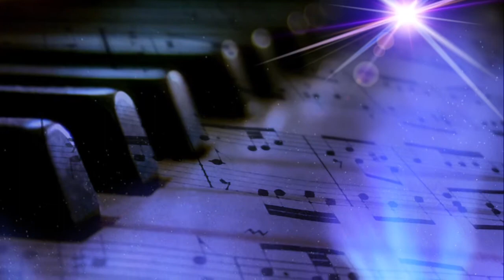Lavender and Lace - Val Sinclair, Gerry Prusiewicz and Cathy Matthews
Extremely happy that this song gained a semi-final place in the UK(International)Song Writing Competition.

After  initially writing the lyrics and chords, I passed it to guitarist Gerry Prusiewicz and was delighted with his arrangement. Then vocalist Cathy Matthews joined us after getting creative with the harmonies and the song was finally born.